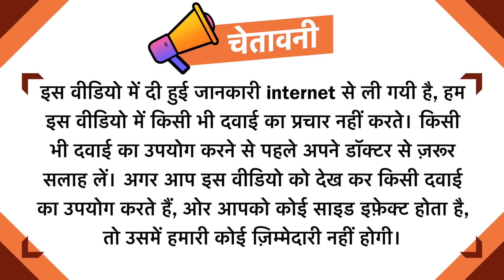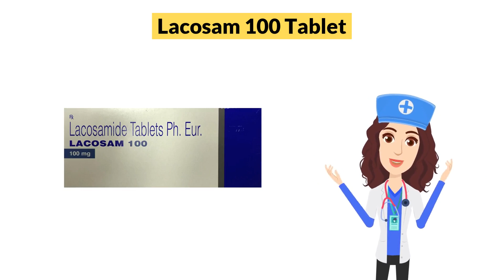Lacosam 100 Tablet Uses in Hindi | Side Effects | Dose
Lacosam 100 Tablet Uses in Hindi | Side Effects | Dosage